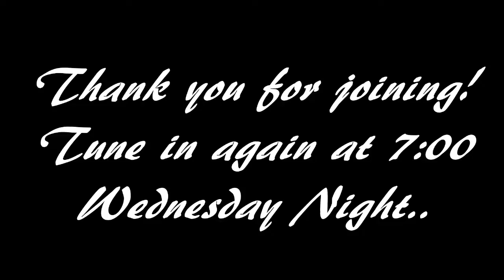"Keep The Fire Burning" ~ Bro. Curtis Morris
9.25.16 ~ Sunday PM

Isaiah 6:1-11
1. Isaiah saw (Verse 1)
  A. How do you look at Him?
Hebrews 10:25-31

2. Isaiah's attitude (Verse 5)

3. Isaiah's availability (Verse 9)
  A. How Long (Verse 11)
  B. Did you take others to church (Isaiah 7:3)

4. Isaiah had an appreciation for who he served (Verses 1-11)

Psalm 145:1
Psalm 146
Psalm 147
Psalm 148
Psalm 149
Psalm 150